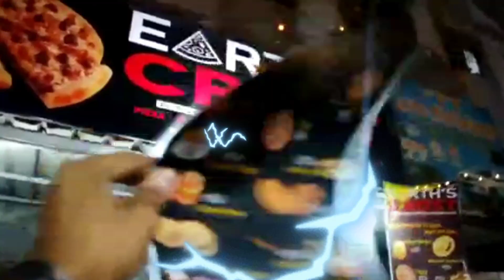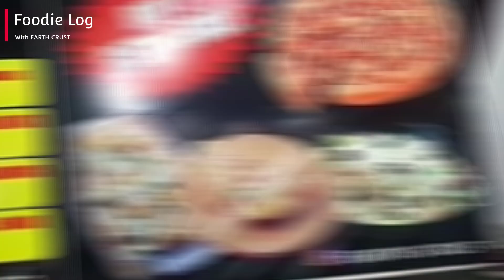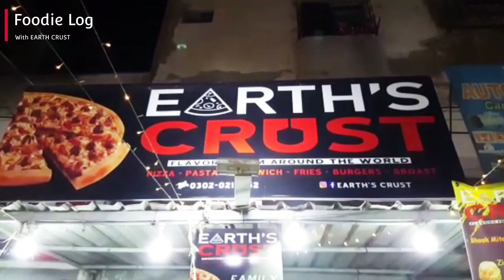Earth Crust Food Review | series EP.02 | Macho Roll | Mexican Sandwich | Afghani juicy Pizza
We are doing food review on Earth Crust and location ⤵️. Earth Crust foods are tasty, delicious and yummy.you can go on Earth Crust and use Code: foodie log and get 10% discount on order and also taste Mexican Sandwich 🥪 and tell us in comments section how's that...?.

Restaurant Location:
Earth Crust On Left hand ⤵️
Battle ground chapter 2 gaming zone
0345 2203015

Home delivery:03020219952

Earth Crust pr review
Earth Crust food reviews
Earth Crust macho roll
Earth Crust Mexican Sandwich
Earth Crust Afghani juicy pizza